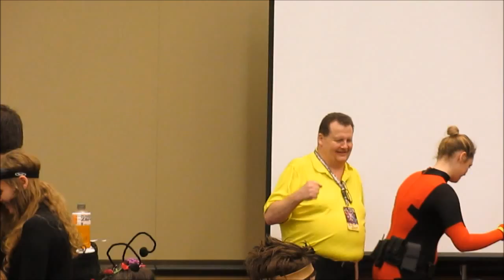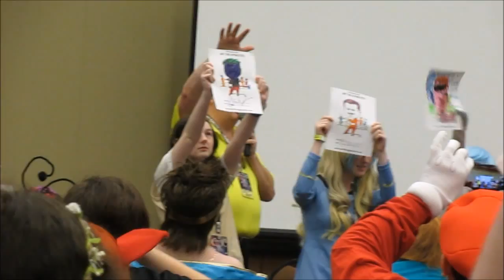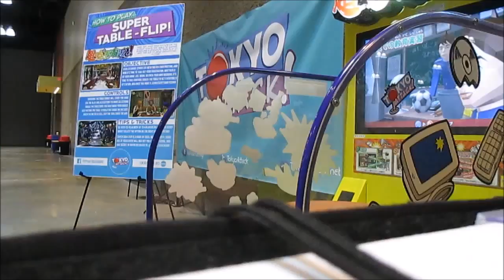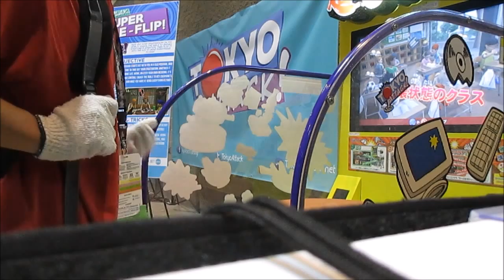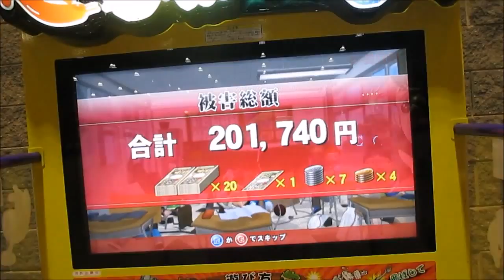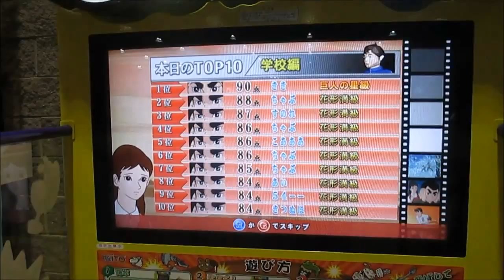ConnectiCon 2015: Otaku Park - Part 2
This is the second part of ConnectiCon. This one will be something crazy. There will be Dating,  Q's and A's, not to mention weird and awkward moments.